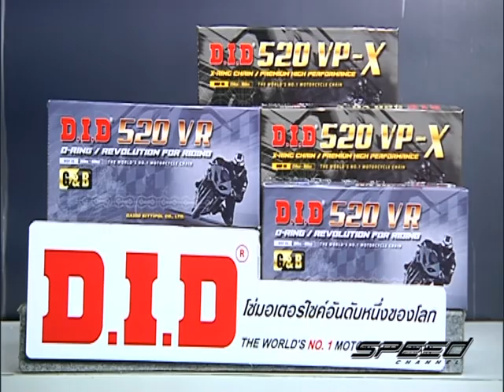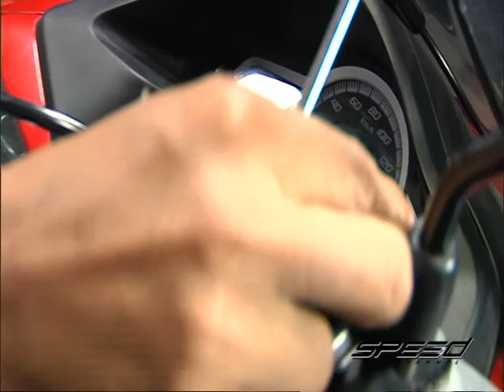Speed Rider OA 08 08 2017 B2